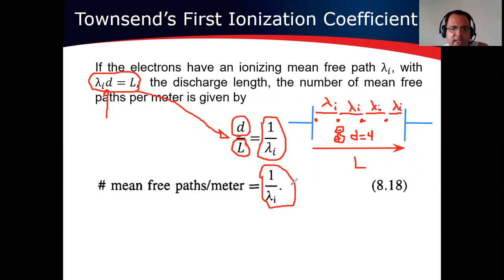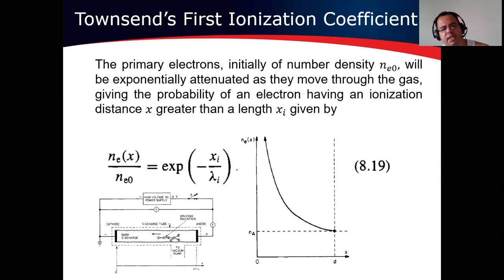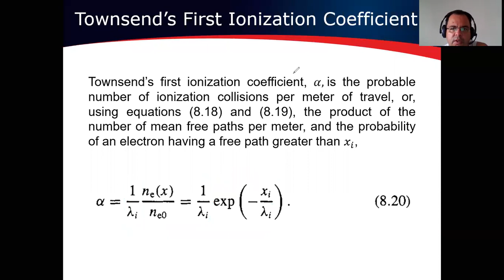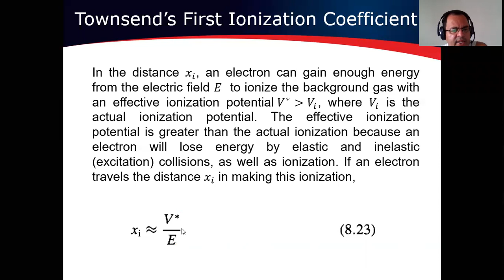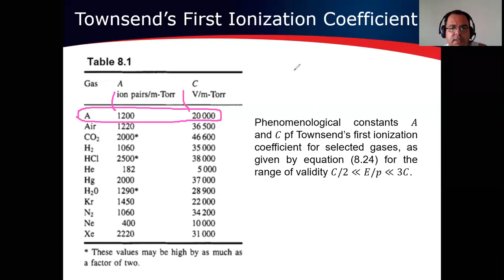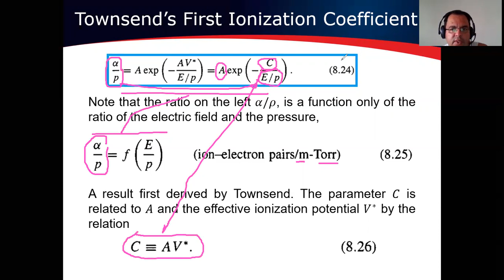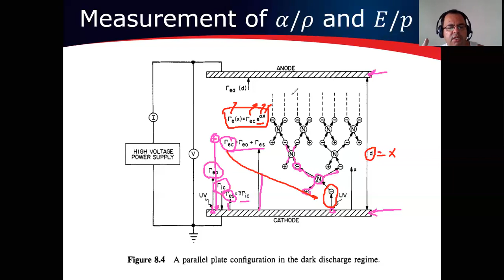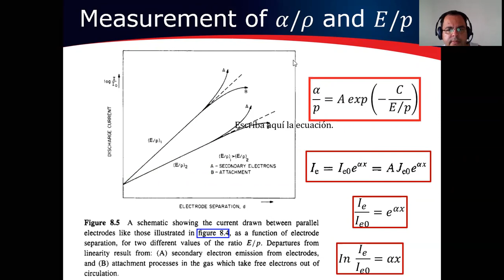Dark Electrical Discharges in Gases Part 3